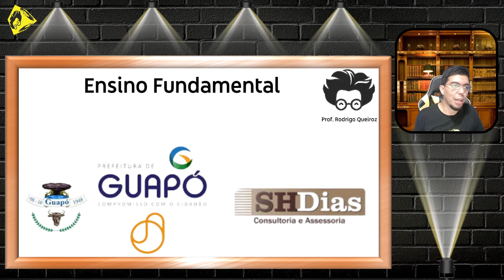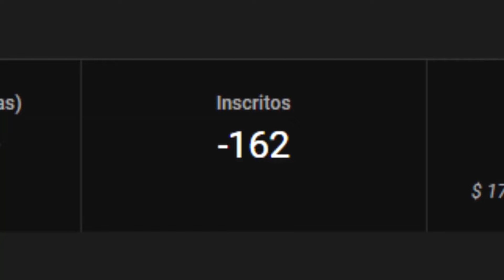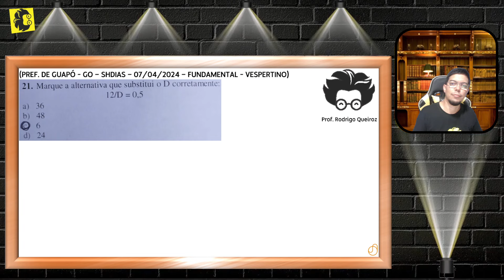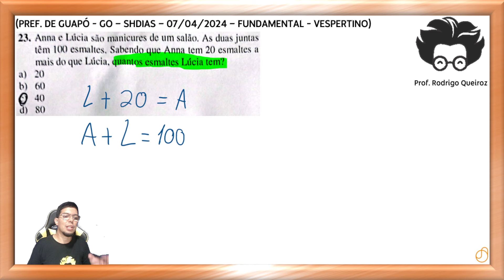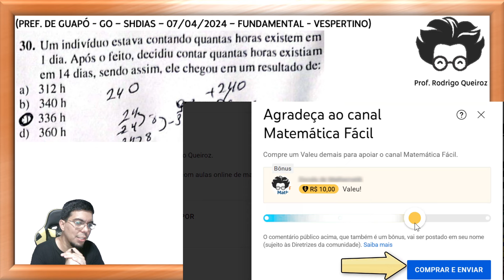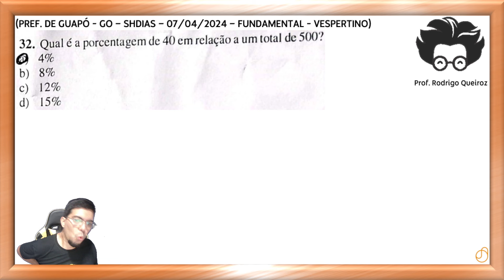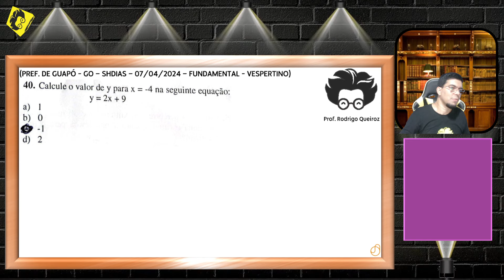CONCURSO PREFEITURA DE GUAPÓ - GOIÁS 2024 - FUNDAMENTAL - GABARITO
Este vídeo fornece o gabarito completo do concurso para a Prefeitura de Guapó de Goiás, nível Fundamental, para o ano de 2024. Nós explicamos as respostas de cada questão e mostramos como chegar a elas passo a passo. Além disso, damos dicas valiosas para ajudá-lo a se preparar melhor para o concurso e se destacar entre os candidatos. Este vídeo é perfeito para aqueles que estão interessados em se candidatar ao cargo oferecido pela prefeitura de Guapó de Goiás e precisam de ajuda para se destacar no concurso. Assista agora e dê um passo importante rumo ao seu objetivo de trabalhar na Prefeitura de Guapó de Goiás.

🔻🔻 Links Importantes 🔻🔻